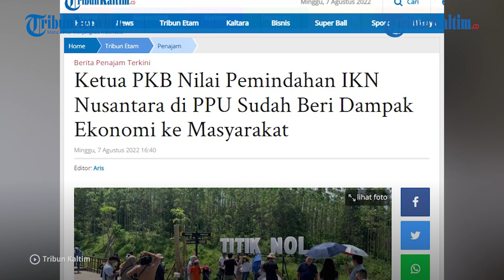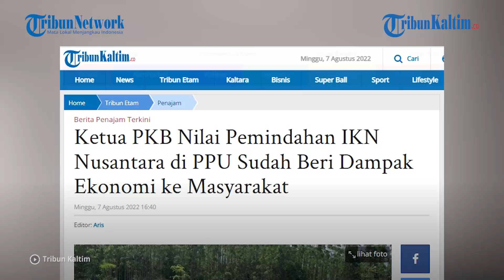Ketua PKB Nilai Pemindahan IKN Nusantara di PPU Sudah Beri Dampak Ekonomi ke Masyarakat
Pemindahan Ibu Kota Negara (IKN) Nusantara di Kecamatan Sepaku, Kabupaten Penajam Paser Utara (PPU), Kalimantan Timur akan memberikan dampak secara ekonomi kepada masyarakat.

Bukan hanya kepada masyarakat di Kabupaten Penajam Paser Utara, namun juga seluruh daerah yang akan merasakan dampak adanya pemindahan IKN Nusantara ini.

Hal ini dikatakan Ketua DPC Partai Kebangkitan Bangsa (PKB) Irawan Heru Suryanto, Minggu (7/8/2022).

Ia menjelaskan, dengan adanya pemindahan IKN ini jelas akana memberikan keuntungan secara ekonomi bagi masyarakat.

Bahkan pergerakan dan kemajuan ekonomi sudah mulai dirasakan masyarakat di Kabupaten PPU maupun Kaltim.

Editor: Robin